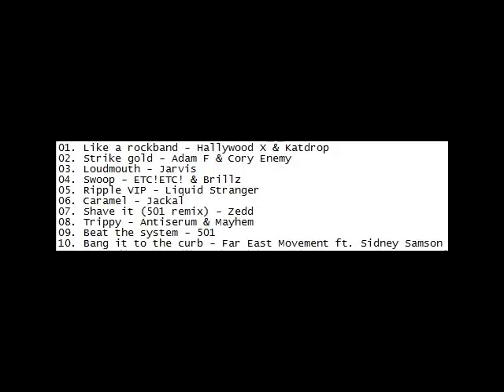Mr Timers - The Trippy mix vol. 1 [TRAP + DUBSTEP MIX]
Tracklist:
01. Like a rockband - Hallywood X & Katdrop
02. Strike gold - Adam F & Cory Enemy
03. Loudmouth - Jarvis
04. Swoop - ETC!ETC! & Brillz
05. Ripple VIP - Liquid Stranger
06. Caramel - Jackal
07. Shave it (501 remix) - Zedd
08. Trippy - Antiserum & Mayhem
09. Beat the system - 501
10. Bang it to the curb - Far East Movement ft. Sidney Samson